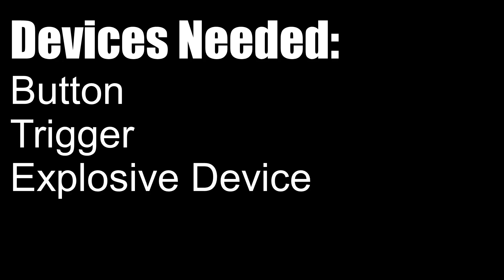How to Build a 1v1 Map: Infinite Build Reset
Timestamps
0:00: Devices Needed
0:18: Button Setup/Settings
0:59: Trigger Setup/Settings
1:50: Explosive Device Setup/Settings
3:09: Testing the Mechanism
3:53: Making Mechanism Infinite
5:39: Testing Infinite Mechanism